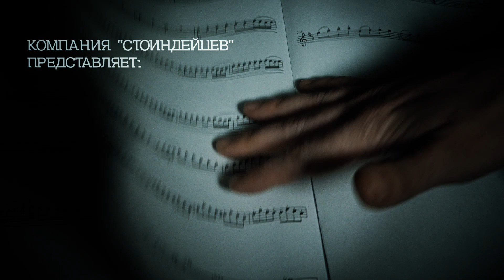Песня про Чубайса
Осторожно! Ненормативная лексика